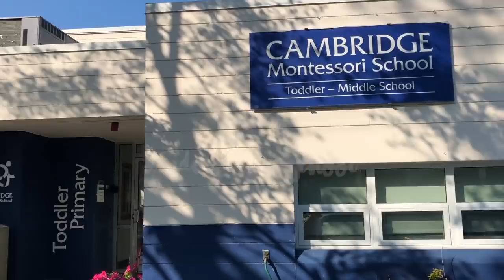VLOG 03: Visiting Harvard for Aika's Graduation | VP Leni Robredo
Took several days off from work to be a full time Mom to Aika in Cambridge during Commencement Week. They had Commencement Exercises almost everday (Mason Program, School-wide, University-wide, etc) and I attended each and every event. In between, she brought me around the different Harvard Colleges and we visited our old haunts, the ones we usually went to when we lived there 20 years ago, when Jesse was the student.

I do not know when we will have the privilege of visiting again so I decided to record everything on video for posterity. I do not know how to take selfies, much more to do vlogs. But this is my attempt, much to the embarrassment of my children.

Thank you to Jillian who edited my videos. What was left was just 10%, I think, of the original because Jillian said I spoke too much and my hand was too shaky most of the time. So, apologies if this makes you dizzy. Apologies also for my mahangin-look and for not knowing where the camera lens is :-)